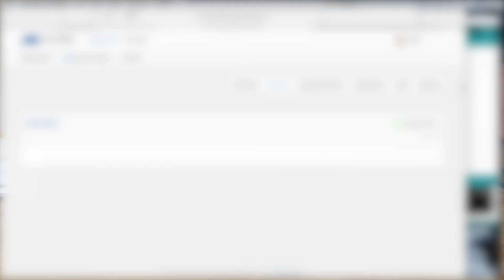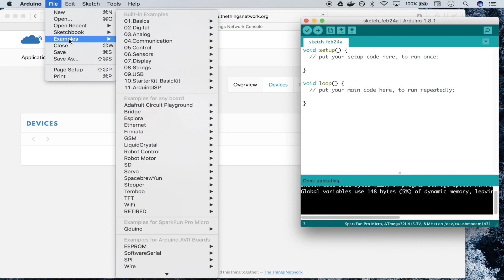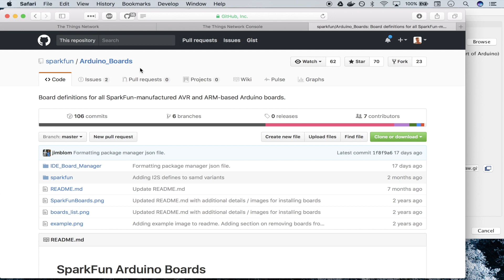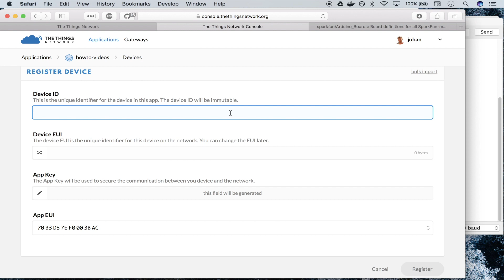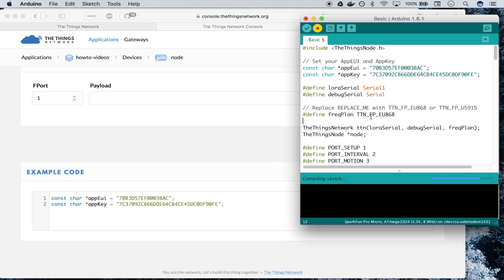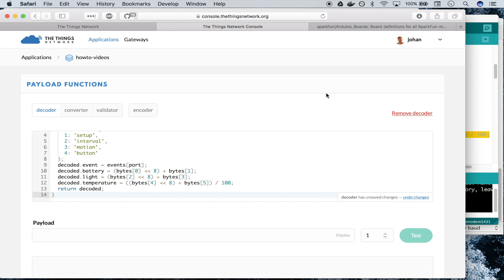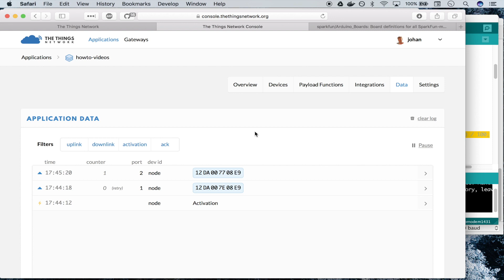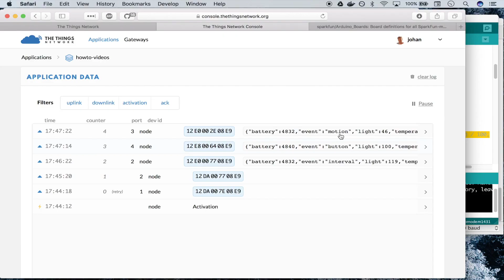How to: The Things Node Activation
In this video you will find an introduction and hands on tutorial on how to use The Things Node.

Links:

You want to learn more about us?